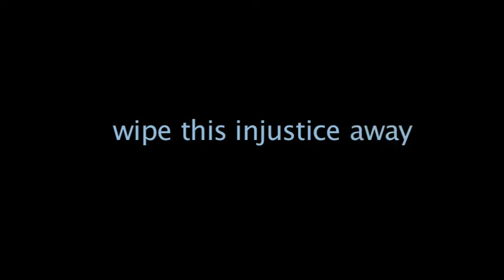ServeFest 09 Because you Care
FINAL video presentation :) with stories behind, hohohoo..